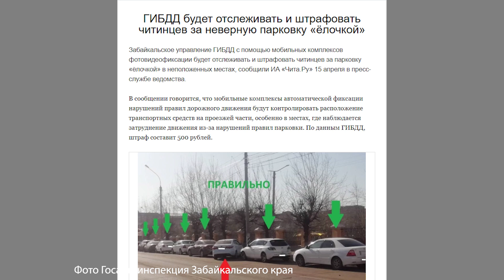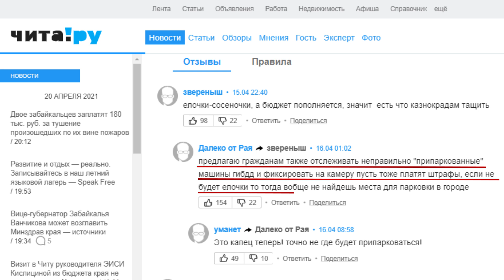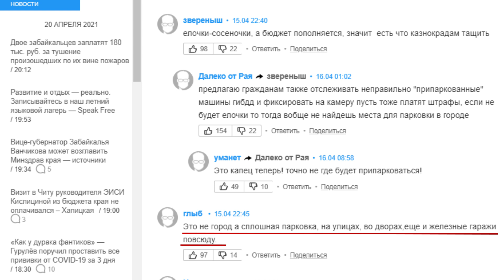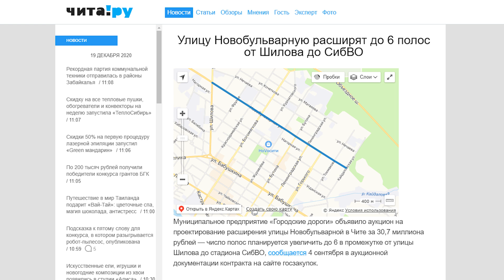ГИБДД намерена выпилить ёлочки с парковок Читы хорошо это или плохо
ГИБДД намерена начать штрафовать водителей в Чите за неверную парковку "ёлочкой" - это когда машину, несмотря на требования предписывающих знаков, ставят не параллельно краю проезжей части, а под углом.

Редакторы "Чита.Ру" Андрей Козлов и Екатерина Шайтанова, которые каждый день паркуются и ёлочкой, и не ёлочкой, обсуждают проблему парковок и здравого смысла в Чите. Затрагиваются и глобальные темы про то, нужно ли расширять проезжую часть, что делать водителям, которые ставят машины ровно напротив дверей, в которые им нужно занести свои тела, и при чём тут вообще власти города.